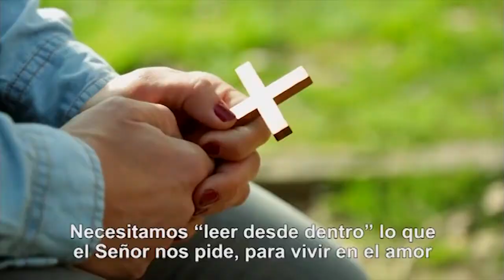P19 / 11/03/18 / 7/7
DESPEDIDA... orando por las Intenciones del Papa Francisco.